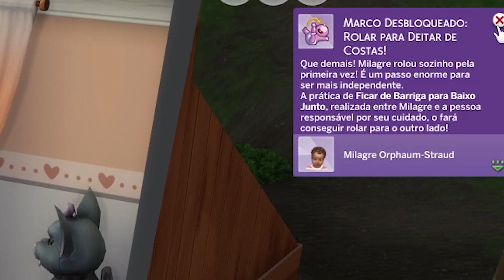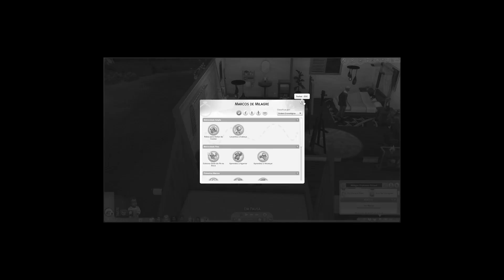O Terceiro Bebê - Bebês da Calamidade - Episódio 3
Status: completamente apaixonada por dois fedidinhos
Novos vídeos no canal duas vezes por semana!